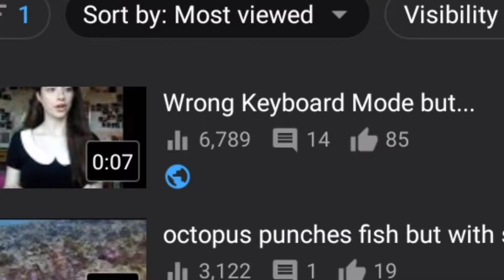six afraid of seven